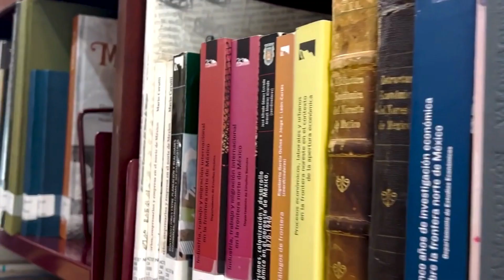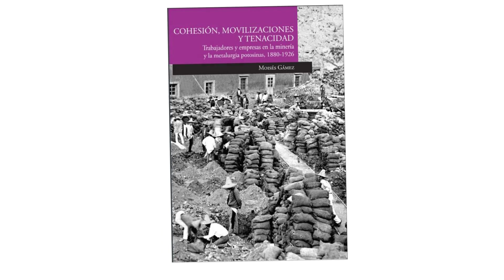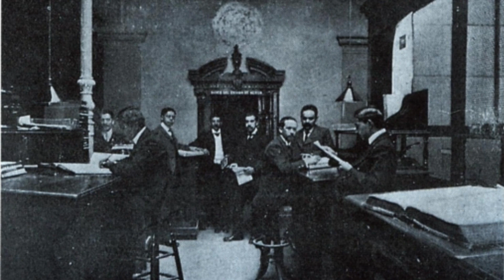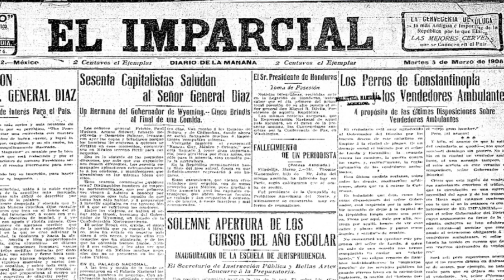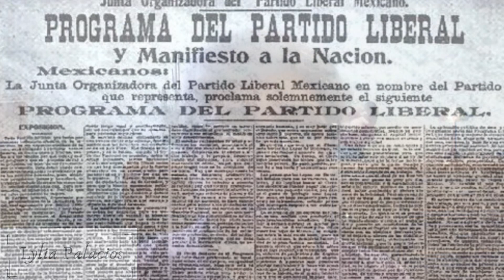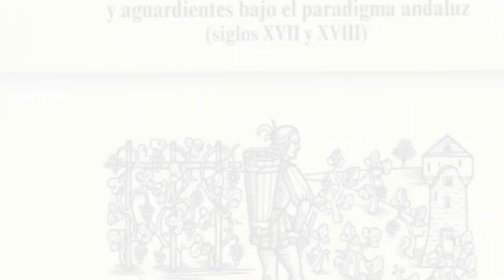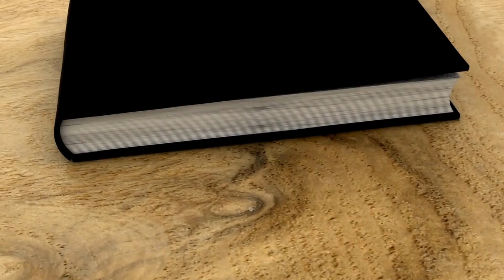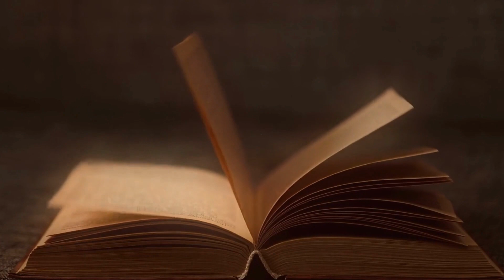Ciclo Virtual: El Norte de México y sus Libros / Emisión I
📚Cohesión, movilizaciones y tenacidad. Trabajadores y empresas en la minería y la metalurgia potosina, 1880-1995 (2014)

Autor: Moisés Gámez, El Colegio de San Luis

📚La vitivinicultura en el pueblo de Santa María de las Parras.
De vinos, vinagres y aguardientes bajo el paradigma andaluz (2011)

Autor: Sergio Antonio Corona Páez, Universidad Iberoamericana Laguna